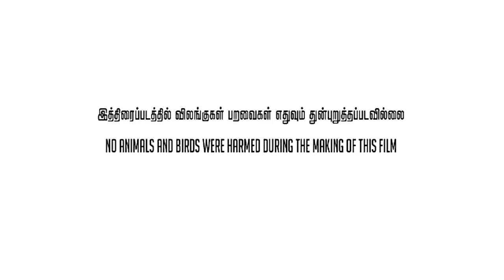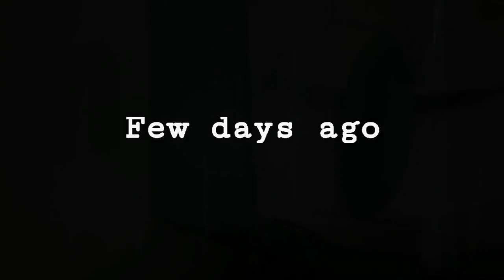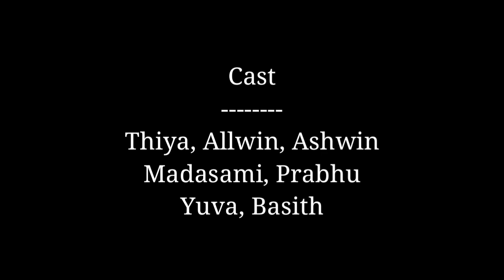Palikku Pali | The short film | ManiMaranRaja